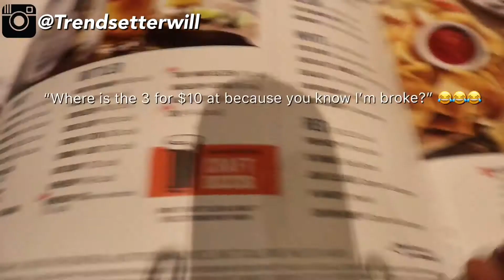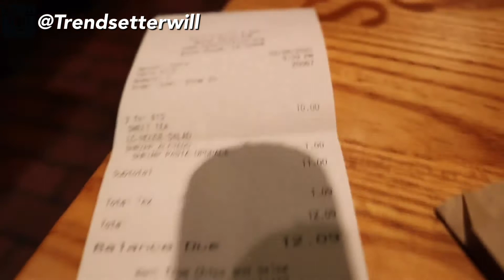I Can’t Pay For My Food Prank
I make videos to prevent people from making the same mistakes I’ve encountered, witnessed, and to entertain while giving information.

Background

Name: William K.
Age: 21
Hometown: Richmond, Virginia
College: Southern University (Baton Rouge, Louisiana)
Major: Psychology
Camera: Canon T6i
Editor: iPad & iMovie